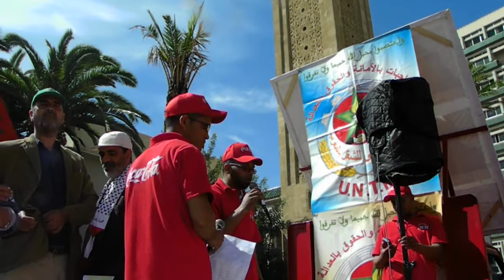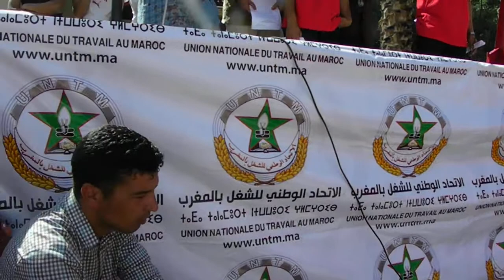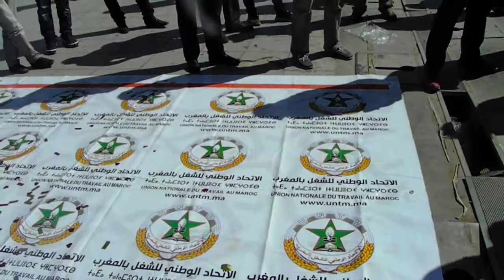عمال شركة كوكا كولا بفاتح ماي يصنعون الحدث بقوة